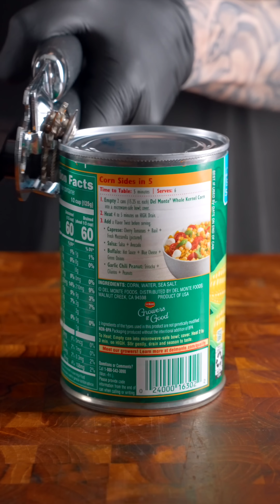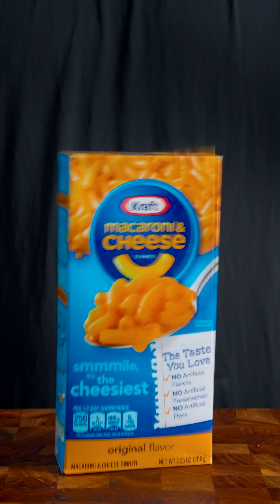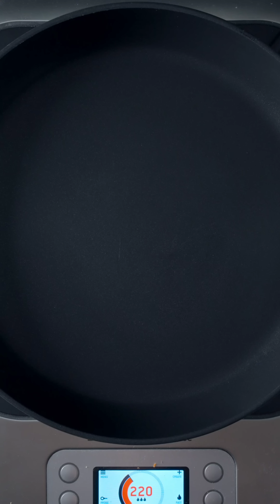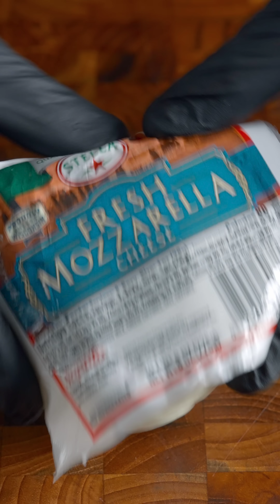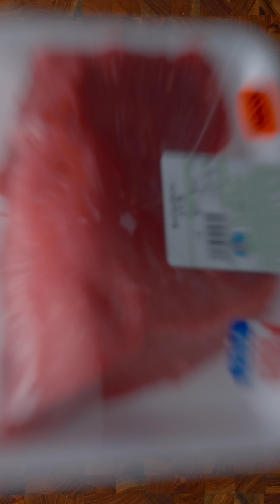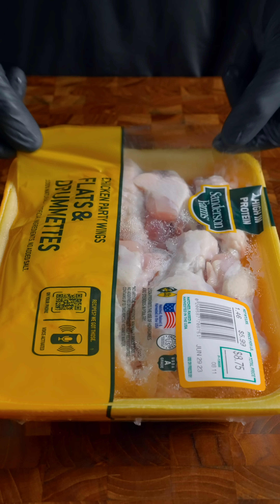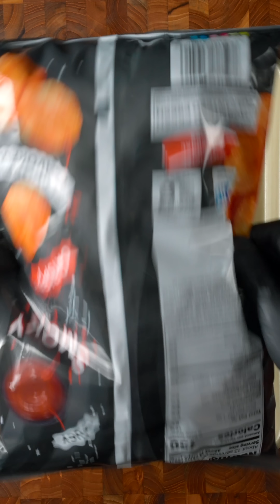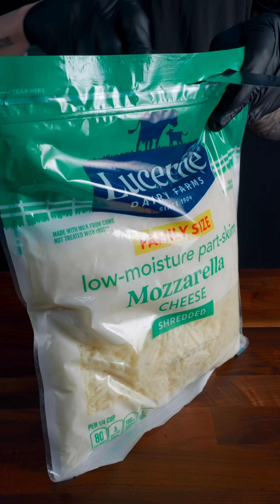Best of Zach Choi Foods | MUKBANG | COOKING | ASMR #211